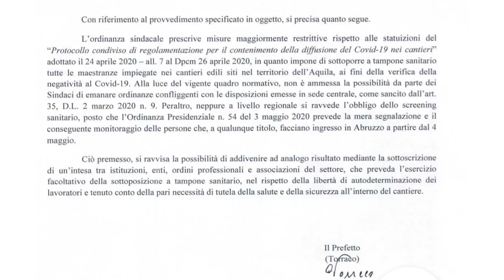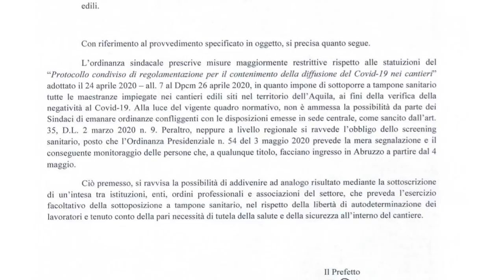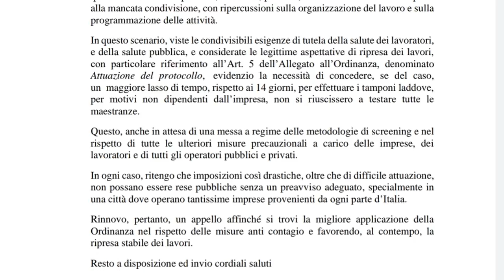Tamponi alle maestranze. Il Prefetto boccia l’ordinanza di Biondi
Il prefetto dell’Aquila Cinzia Torraco ha bocciato l’ordinanza del sindaco Pierluigi Biondi che impone alle ditte impegnate nei cantieri di sottoporre a tampone tutti gli operai. Ance Abruzzo auspica una marcia indietro del primo cittadino che sia utile a far ripartire al più presto i lavori